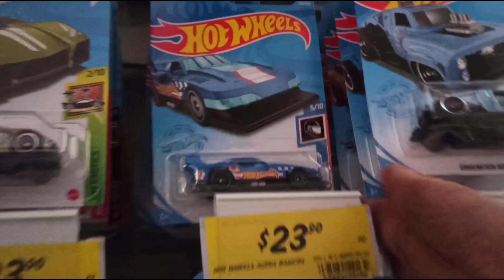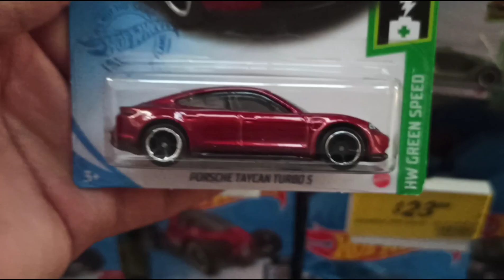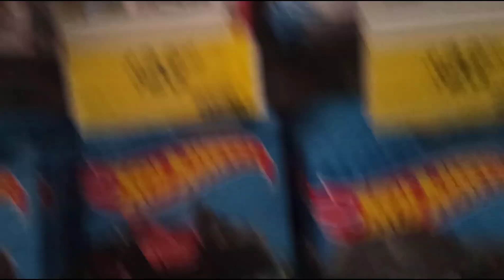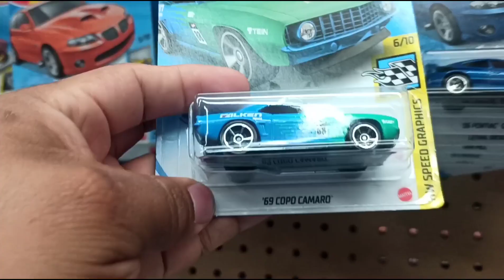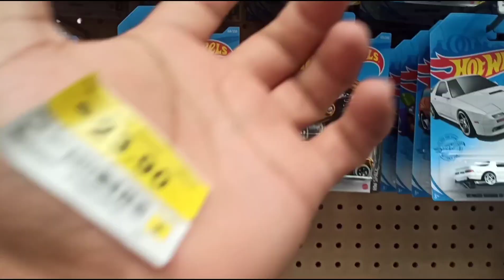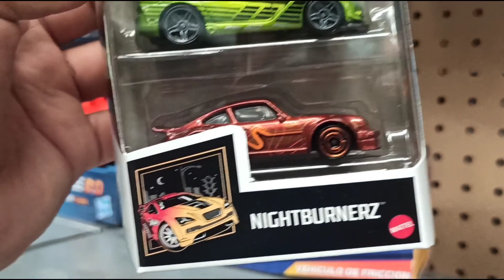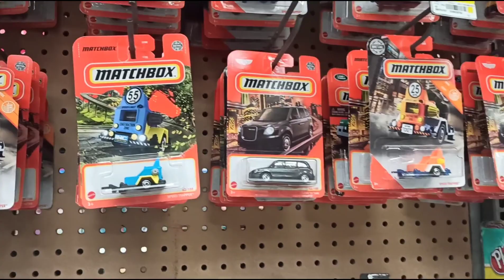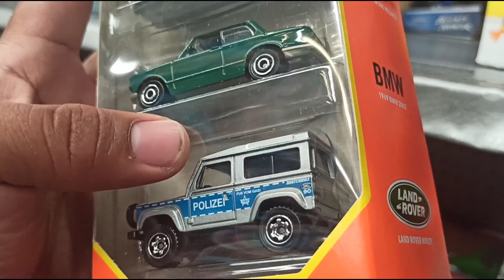CACERIA EN BODEGA AURRERÁ/ ENCONTRÉ LA ÚLTIMA VARÍANTE DE EL CORVETTE GAS MONKEY/5 PACK NIGTHBURNERZ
Adiós 🤜🏽🤛🏽🇲🇽📸🎥